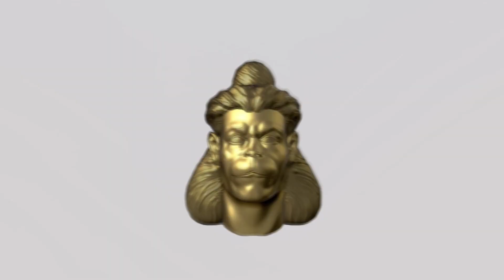hanuman ji : zbrush jewelry tutorial |Panchmukhi Hanuman|| पंचमुखी हनुमान | pt2